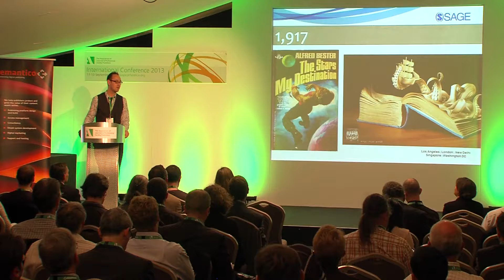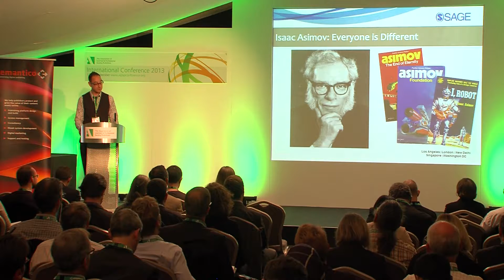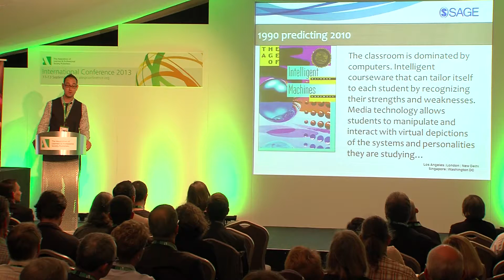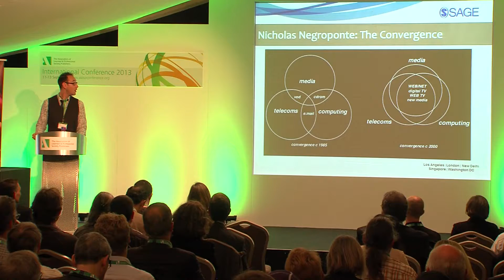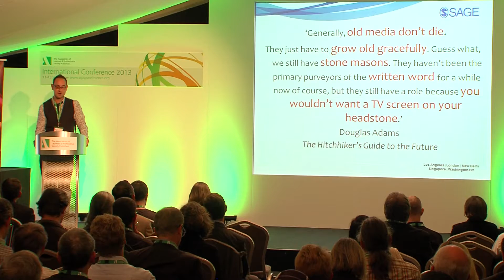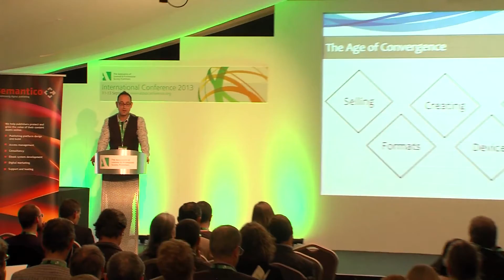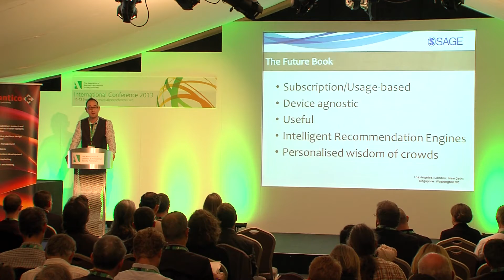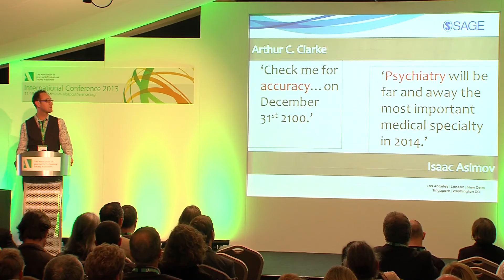When Science met fiction: publishing in the age of convergence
After centuries of traditional print-oriented publishing, the industry is in a time of flux. A hybrid market has emerged in the 21st century incorporating print, digital and free content and a plethora of business models and sales channels. Navigating this complex sea change is, by parts, challenging and exciting.

Huw Alexander, Digital Sales Manager at Sage Publications mapped out the current pressures the industry is experiencing and examined the future for ebooks by delving into the works of futurists, seers and the pages of science fiction at the ALPSP International Conference 2013.